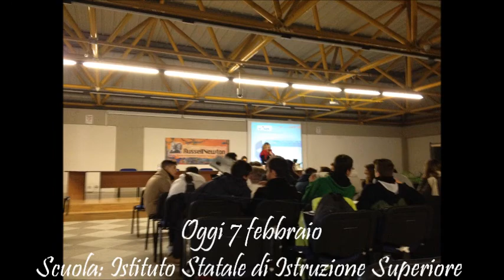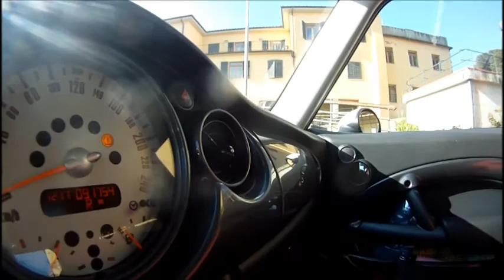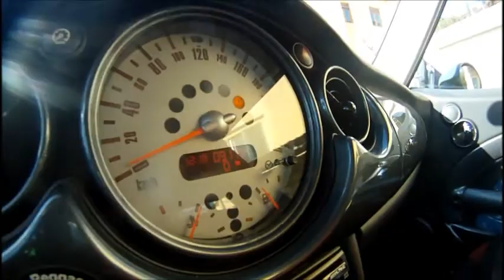Mentalmente Abili @ Russel Newton di Scandicci (Guida la Vita)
Mentalmente Abili oggi in visita all'Istituto Superiore Russe-Newton di Scandicci per una Giornata sulla Sicurezza Stradale.
ringrazio Personalmente:
Valentina Borgoni
Associazione Gabriele Borgogni
Associazione Lorenzo Guarnieri
Associazione Spingi la Vita
Polizia Municipale
Polizia
Sna Firenze
Istituto statale di istruzione superiore Tecnica e Liceale "Russel Newton di Scandicci